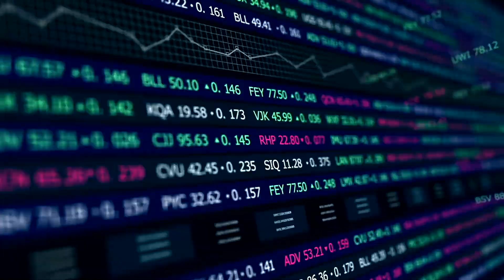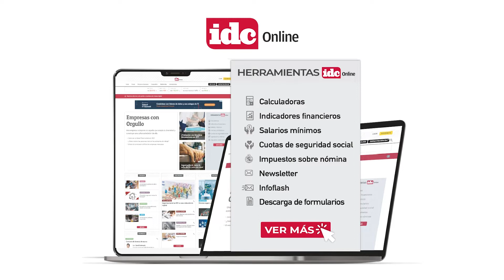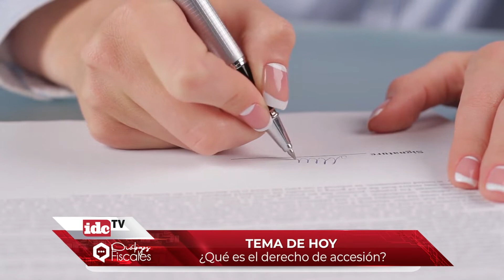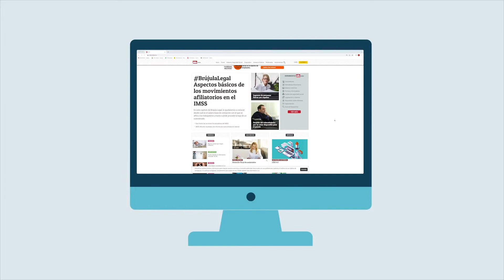¿Qué es el derecho de accesión?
En el programa de hoy vamos a platicar del derecho de accesión un derecho que nace en el mundo civil que además ubicamos en distintas expediciones legales no nada más de este ámbito y vamos a charlar con un experto que nos va a platicar de todo esto cuales son las características, cuáles son los tipos de accesión y todo lo que envuelve este tema.